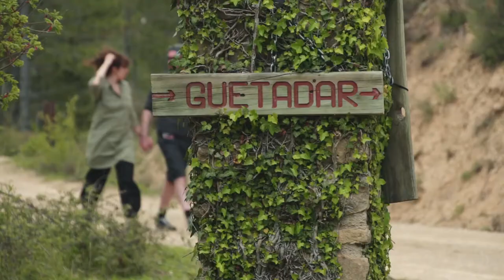Refugio juvenil de Guetadar / Getadarko gazte-aterpetxea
Finca Sabaiza. Patrimonio Forestal de Navarra
31491 Ezprogui
T. 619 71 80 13